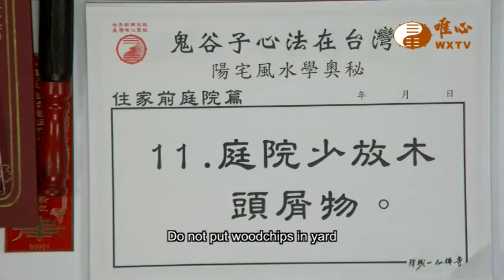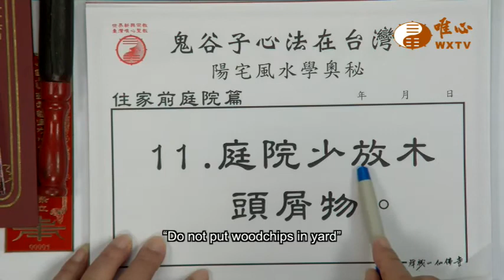EP83:Do Not Put Woodchips in Yard｜ WXTV唯心電視台